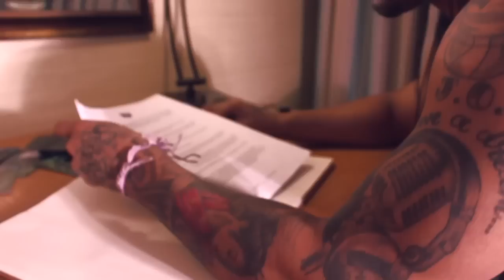"OH YEAH" - Joen Feat. Mike-Charles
PB DOLLA ENT presents JOEN  and his label mate Mike-Charles, collaborate on this incredible remix of Drake's track "Headlines"
Mixed with raw verses and  harmony this video captures the essence of Connecticut and the Passion of the PB DOLLA Movement